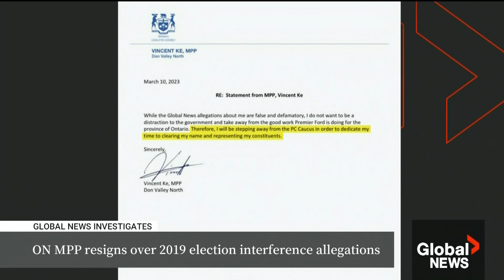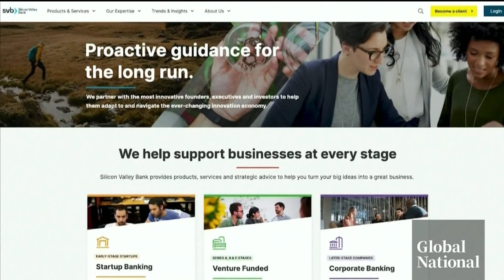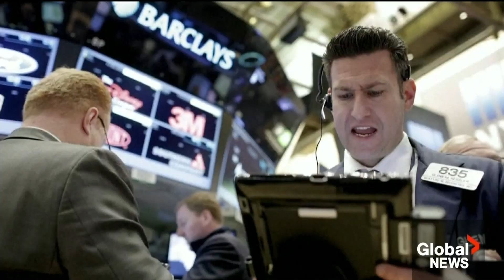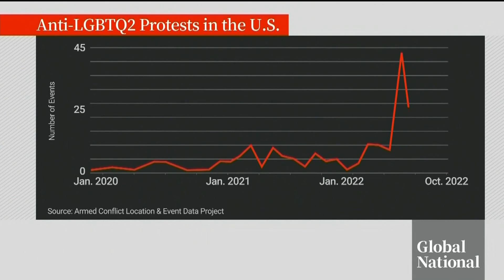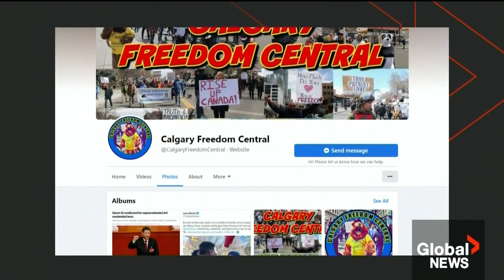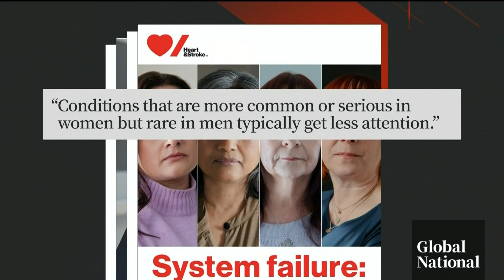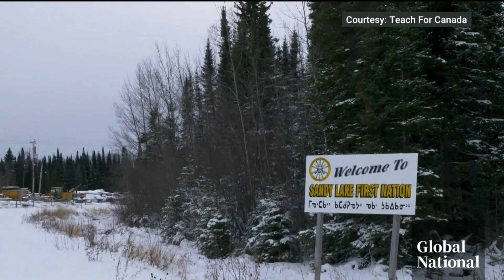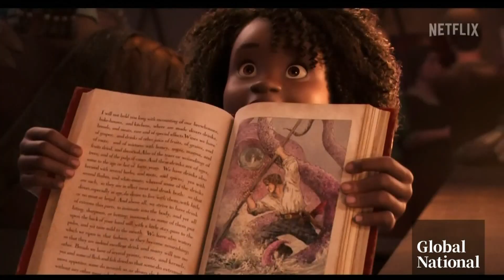Global National: March 11, 2023 | Vincent Ke to sit as independent amid election allegations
In tonight's top story: Developments surrounding a Global News investigation into allegations of foreign interference in Canada’s 2019 federal election. Ontario Premier Doug Ford says he’s supporting Vincent Ke, who was a member of Ford’s progressive Conservative government until he opted out last night, choosing to sit as an independent. This follows bombshell allegations from intelligence sources that Ke was part of a covert network helping to advance Beijing’s agenda in Canada. A third parliamentary committee has now opened its own investigation into foreign interference. David Akin has more.

A day after one of the biggest bank failures in American history forced Washington to intervene, there are potential concerns for a spillover effect when markets open on Monday. After more than 40 years of operation, Silicon Valley Bank (SVB) – a leading lender for tech start-ups — ran short on cash due. As Reggie Cecchini explains, it’s left customers unsure if they’ll have access to their money.

In New Brunswick, a large group of counter-protesters, in support of drag performers and LGBTQ2S+ rights, faced off with a much smaller rally opposing drag storytime events. Family-friendly, drag storytime performances for children have become frequent targets of hatred and backlash against the LGBTQ2 community. As Heather Yourex-West reports, it’s happening as far-right attacks on the community seem to be on the rise.

Artificial Intelligence can be a powerful tool in the health-care sector, synthesizing large amounts of data to spot new trends, all the while helping doctors make informed and educated decisions. But when it comes to information about women and their own personal health, experts say there’s a gap. Katherine Ward explains.

If you haven't heard of him yet, chances are – you will soon. Singer-songwriter Aysanabee is a self-taught artist — nominated this year for his first Juno Award — and is on the path to be the next great musical talent from Canada. As Mike Drolet discovered for The New Reality, his voice is as unforgettable as his journey.